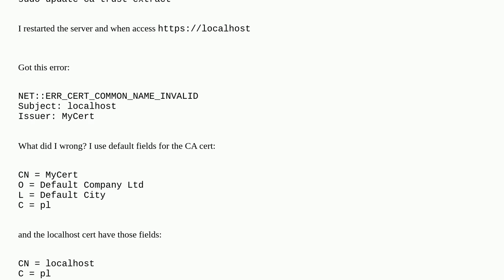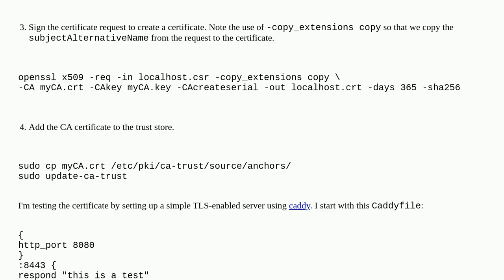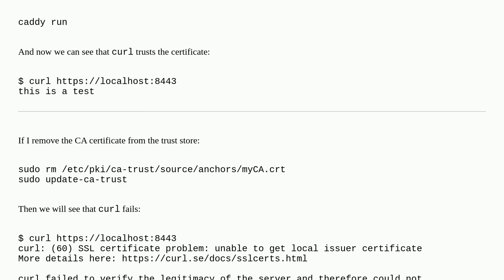How to properly create CA certificate and sign the SSL/TLS cert to use in Apache for localhost?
A special thanks goes out to the awesome community

  ssl-certificate httpd